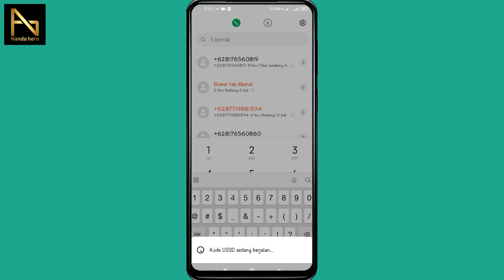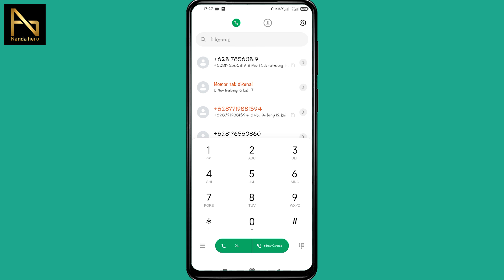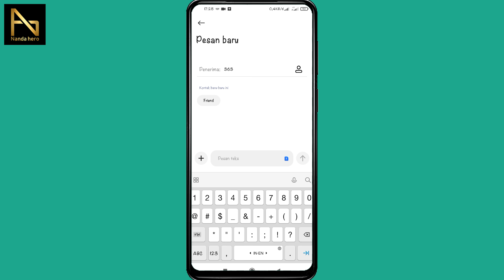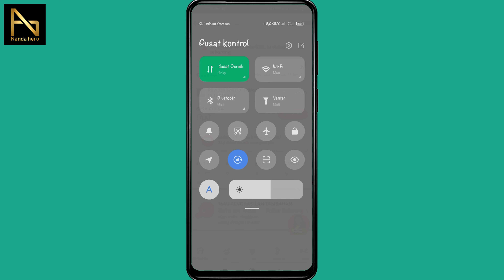4 CARA CEK KUOTA INDOSAT OOREDOO | TERBARU 2022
Cara cek kuota Indosat Ooredoo terbaru 2022 yang saya bagikan di sini ada 4. Kalian bisa melihat sisa kuota kartu Indosat melalui Telepon, Aplikasi My IM3 dan lewat SMS dengan mudah dan cepat.

⌚ Stempel Waktu:
0:00 Pembukaan
0:17 Cek Kuota Indosat *123#
1:12 Cek Sisa Kuota Indosat *363#
1:51 Cek Kuota Indosat Lewat SMS
2:35 Cek Kuota Indosat Lewat Aplikasi MyIM3
3:50 Penutupan